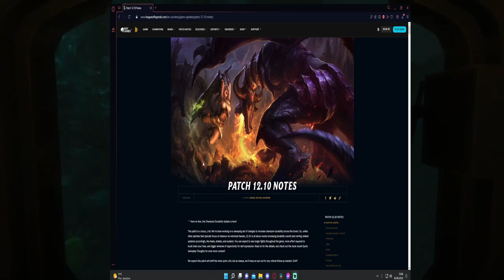Jsou ADC OP po Durability Patchu?